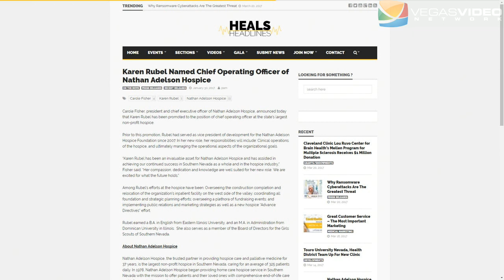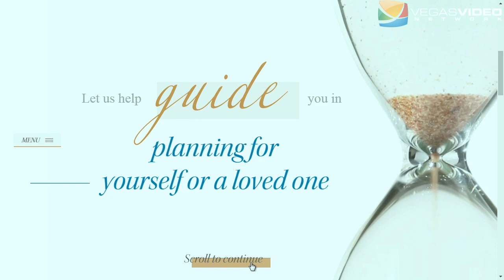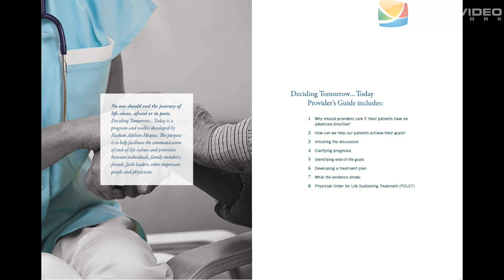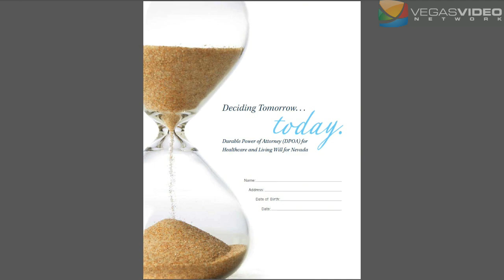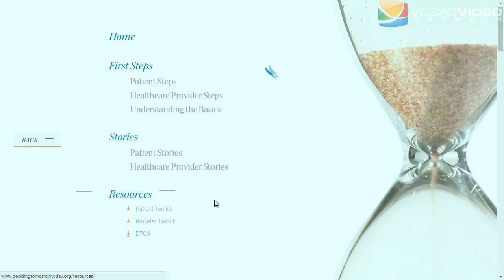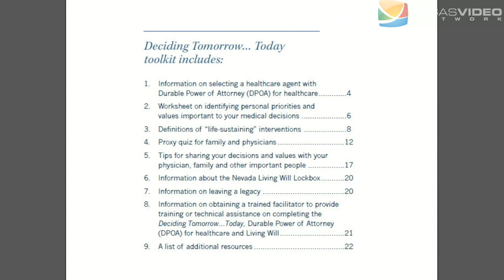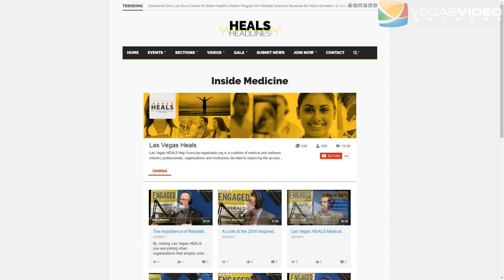Advances in Hospice Care with Nathan Adelson Hospice - IM #020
The topic of passing away is difficult.  To ease the discussion, as well as the transition for all involved from life to death, Doug is joined by Karen Rubel (COO) and Dr. Ferozan Malal (Medical Director) of Nathan Adelson Hospice.